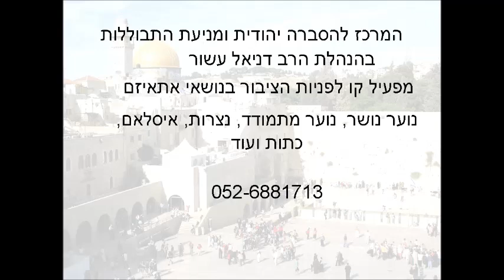ייחוד השם - בעיות של השקפה בציבור החרדי - האם מותר להתפלל לצדיק?!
האם מותר להתפלל לצדיק? האם הצדיק הוא זה שעוזר? או שמי שמאמין בכך עובר על איסור עבודה זרה? הרב דניאל עשור עושה סדר בדברים אחת ולתמיד - להתפלל בקברות צדיקים רק לבורא עולם שבזכות הצדיק והתבטלותו לה' יגיעו הישועות. אסור להתפלל לצדיק. רק לה'.